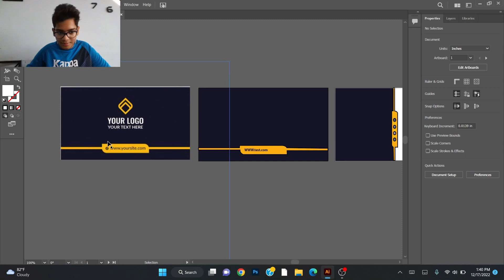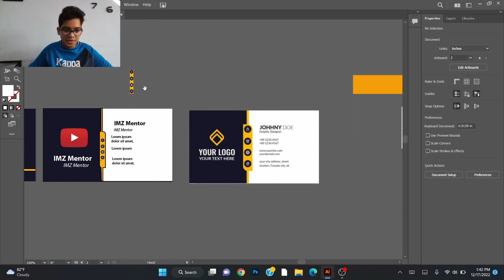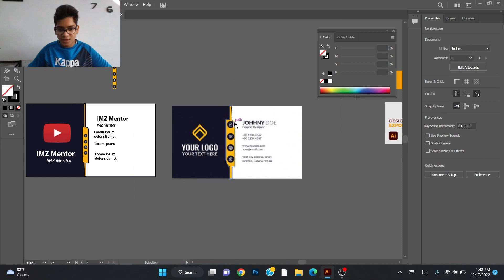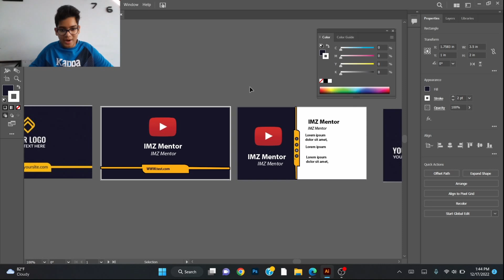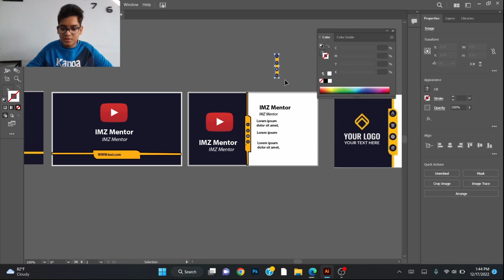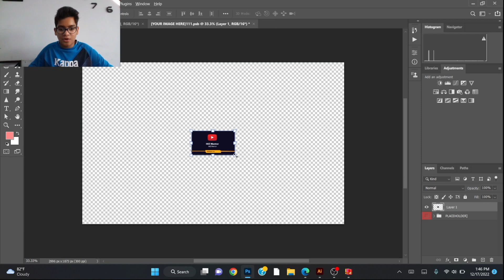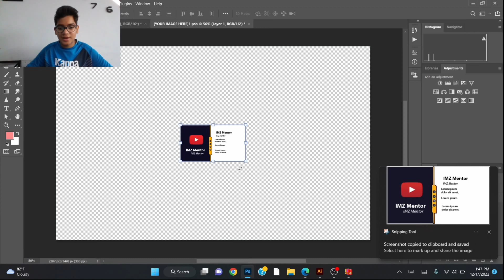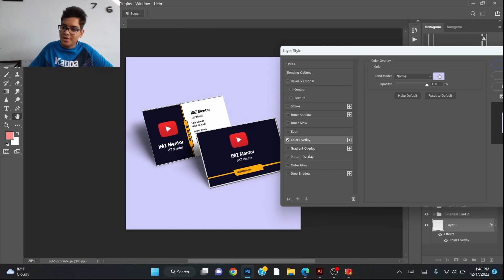create visiting card design online | free visiting card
Dear viewers,
IMZ Mentor
Welcome back to my channel IMZMentors* help me to guys to reach 1000 subscribers I am zohaib and you r watching IMZ Mentor I hope guys like it .so thumbs ups and like share and don't forget to subscribe to my channel
My channel helps to learn basic to advance graphic designing for beginners.
how to create a business card design in adobe illustrator | eye-catching business card design
1: Create A New Document.
 2: Add Your Text.
 3: Add A Logo Or Image.
4: Customize The Colors.
5: Ensure The Correct Margins.
6: Use Shapes| size To Make A Design.
7: Finalize your design.
when you are starting a new business or just want to freshen up your look, a professionally designed business card can make a difference.
Keep it simple. When designing a business card, it's easy to go overboard with ideas. Adobe Illustrator can help you to make a business card with style